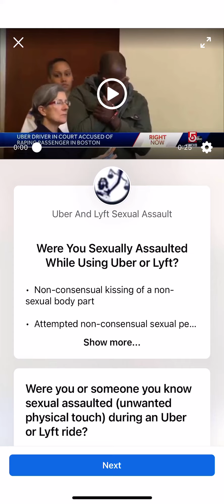Uber driver raped a woman who requested in Uber twice be careful 😢😢😢smh